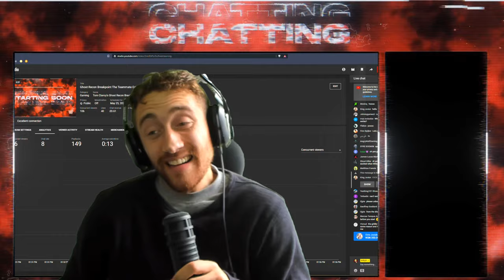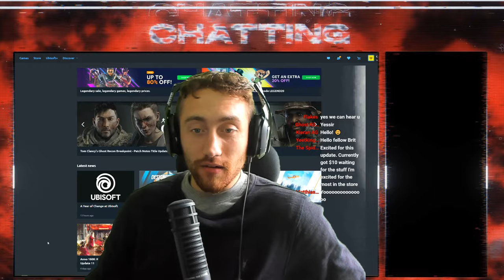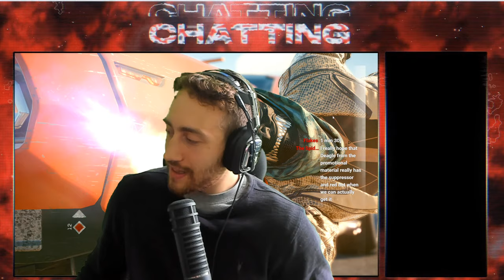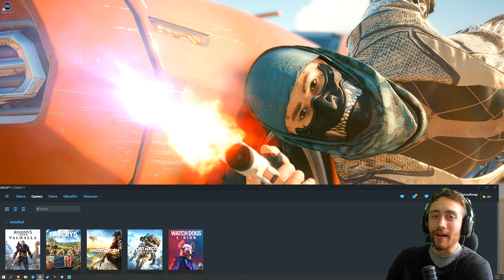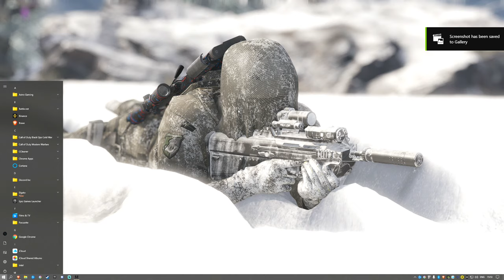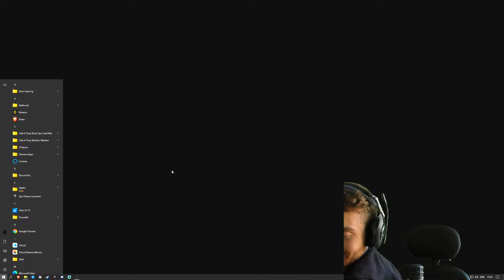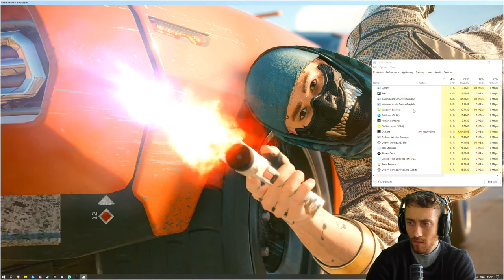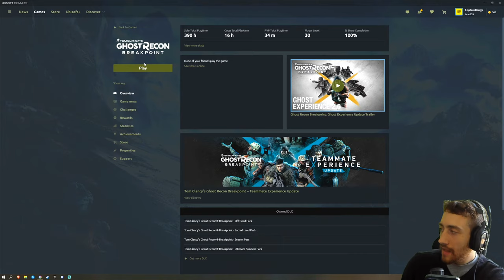THE TEAMMATE EXPERIENCE in Ghost Recon Breakpoint!